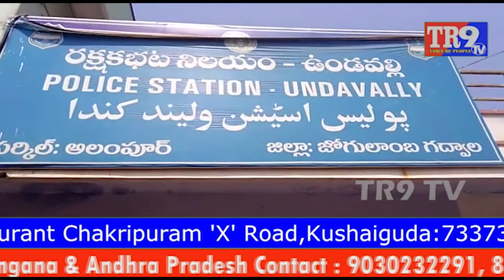ఉండవెల్లి టోల్ ప్లాజా వద్ద రేషన్ బియ్యం పట్టివేత || TR9 TV